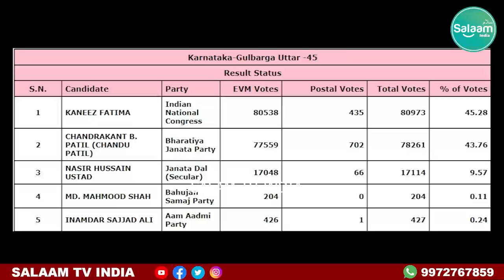Lone Women Muslim MLA Kaniz Fatima won from Gulberga North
Congress Kalburgi north Candidate Kaniz Fatima won election